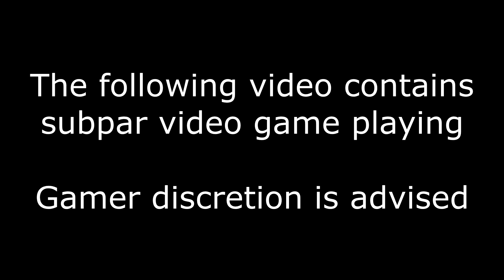PLAYING HALO INFINITE and answering questions about history!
Hey all! I am about as good at Halo Infinite as my computer seems to be at capturing my audio and video at the same time.

Maybe I'm better at it?

I asked for history questions via Instagram about a week ago and decided to try and answer them while playing the newest Halo game! Let me know what you think!

Questions cover topics such as: why Americans have an American accent when everyone else sounds British-ish, what the Apocrypha is, who the Holy Roman Empire's Electors were, and why I think history is an undervalued subject!